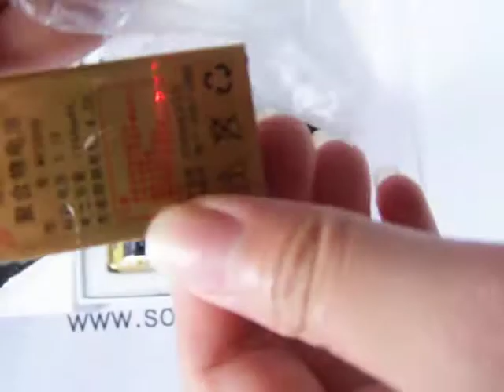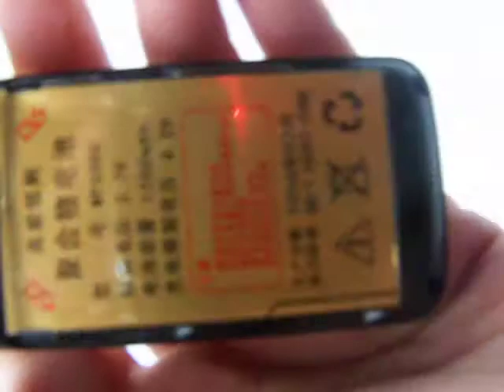K18 Mini Cell Phone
K18  Golden Phone is small in size but gives extremely Long Standby Hours and Multi -language menu